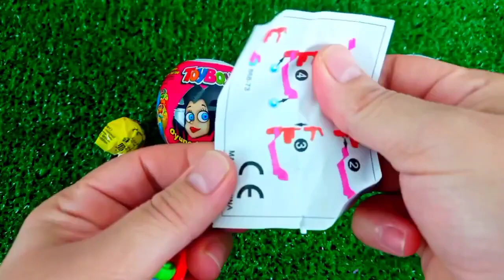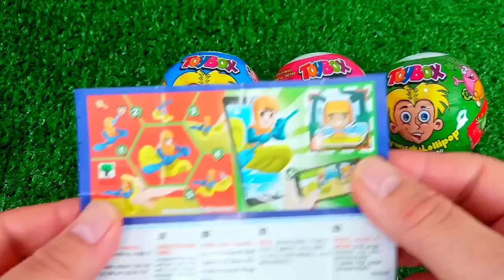ASMR RAINBOW 막대사탕과 과자! 맛있는 무지개 막대사탕ASMR Mukbang 두찜 신메뉴 스팸부대찜닭 먹방 떡볶이 튀김 치즈볼 | HIU